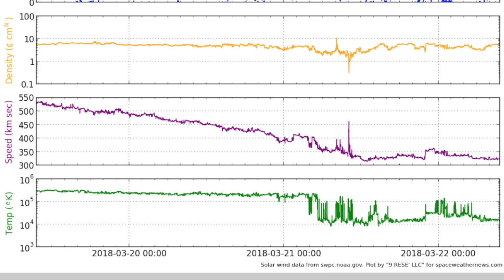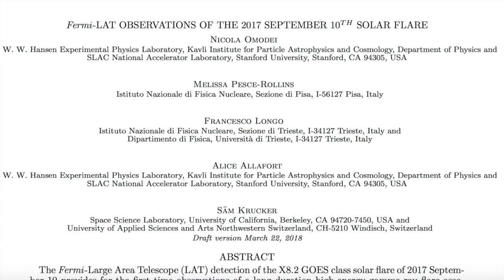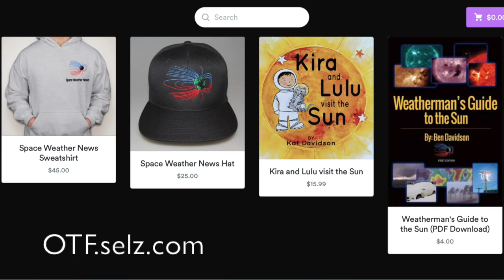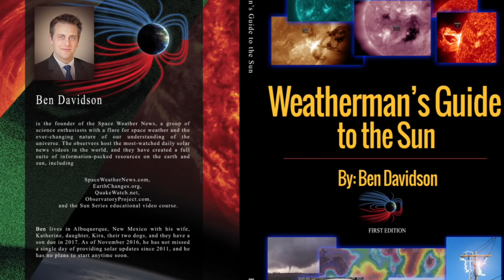Solar Watch, Volcano, Gamma Rays | S0 News Mar.22.2018